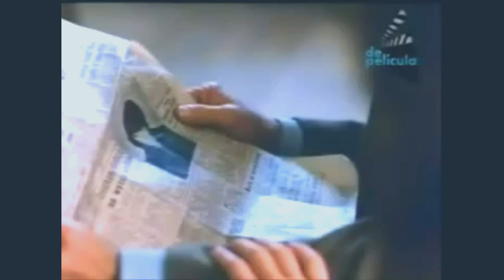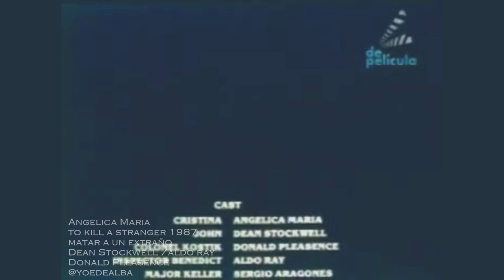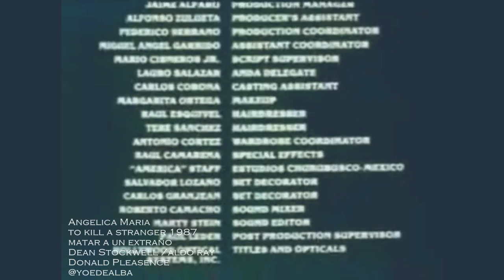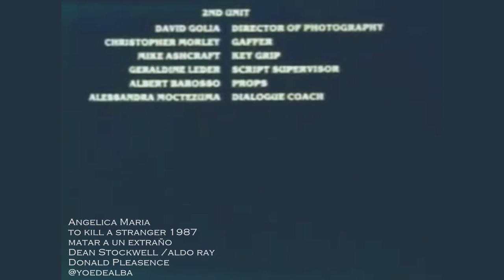MATAR A UN EXTRAÑO Angelica Maria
TO KILL A STRANGER 1987
Horror, Mystery, Drama, Thriller

Angelica Maria es Cristina Carver La esposa de un reportero de televisión, de visita en una dictadura latinoamericana, llega por accidente  a la casa de un coronel del ejército tras un accidente de coche, a quien por legitima defensa mata ya que intenta violarla

Reparto ;Angélica María,  Dean Stockwell,  Donald Pleasence,  Aldo Ray,  Sergio Aragonés, Ken Grant,  Rick Sharp,  Juan José Gurrola,  Martín Lassalle

Dirección : Juan López Moctezuma
Guion; Juan López Moctezuma, Emerich Oross
Writers: Emerich Oross (original screenplay), Rafael Buñuel
Producción: Raul Vale